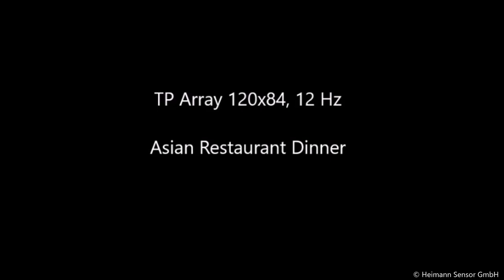New 120x84 Thermopile Array in Asian Restaurant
See our Heimann Sensors new thermopile array with 120x84 pixel elements  imaging people eating hot food in an Asian restaurant.

With this high-resolution device you can even spot people in a distance of around 5-10 m, and if you look carefully you can also see their cold drinks.